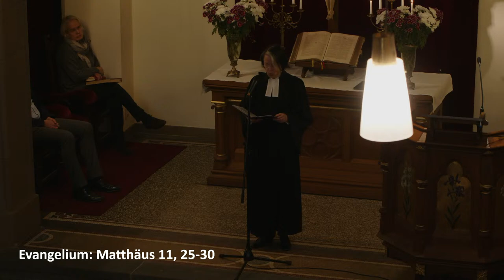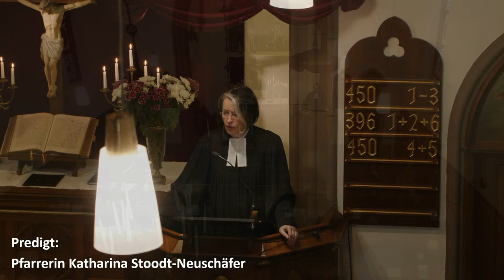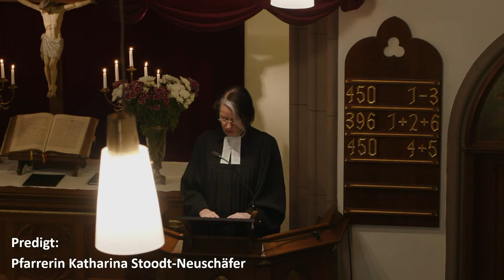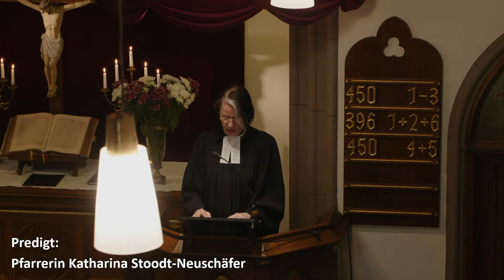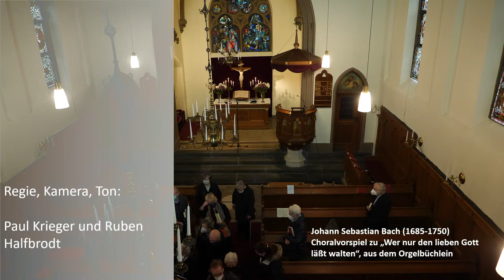Gottesdienst am Totensonntag 2021